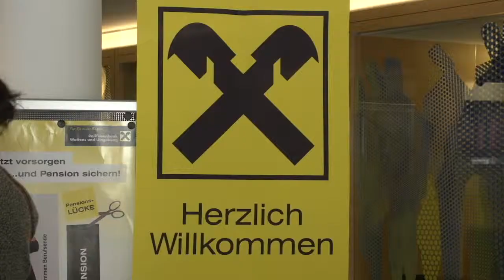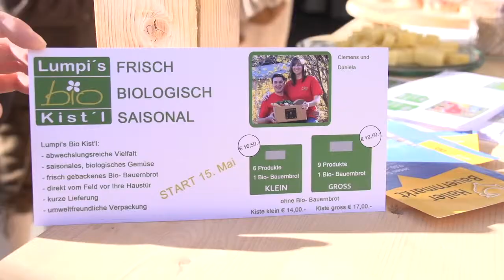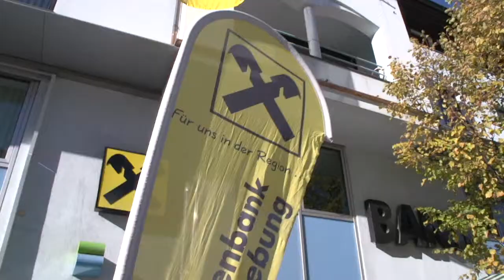Weltspartag 2014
Auch heuer beging die Raiffeisenbank Wattens den Weltspartag – als Festtag der Sparer gemeinsam mit ihren Kund(inn)en.

Redaktion: Markus Gsrtreintahler & Sabine Hofer
Kamera & Schnitt: Philipp Durand
Sprecher: Maria Bettina Bacher